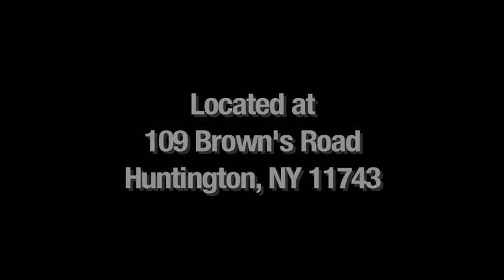UUFH OPEN V003 960x540